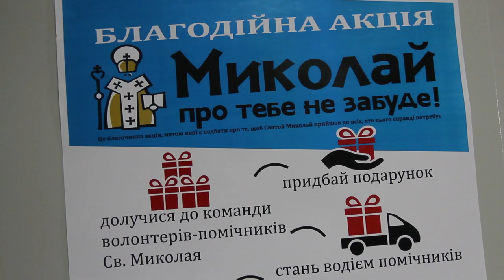Миколай про тебе не забуде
В межах акції “Миколай про тебе не забуде” у м. Дніпро відбулось відкриття Фабрики святого Миколая в будівлі центру “Допомога Дніпра"). Саме тут волонтери формуватимуть індивідуальні подарункові набори для кожної дитини з малозабезпечених та багатодітних сімей. Кожен подарунок включає в себе 3 складові (солодощі, канцелярське приладдя та іграшку) і формується з урахуванням віку та статі дитини.
Всеукраїнська акція «Миколай про тебе не забуде» була започаткована у Львові в 2001 році. У м. Дніпро акція реалізується силами волонтерів Дніпровського обласного благодійного фонду «Твори добро!» та мешканців міста з 2009 року.
Мета акції – привітання з Днем св. Миколая дітей з малозабезпечених сімей, дітей з особливими потребами, дітей воїнів АТО та ООС. Задля здійснення цієї мети організовується збір коштів, подарунків та пошук волонтерів. У 2019 році в рамках акції вдалося привітати 1863 дитини з малозабезпечених родин міста.
Під час акції, з 1-го до 20 грудня, у м. Дніпро відбуваються творчі заходи, квести та майстер-класи, відвідавши які, кожен житель чи гість міста зможе взяти участь у благій справі.